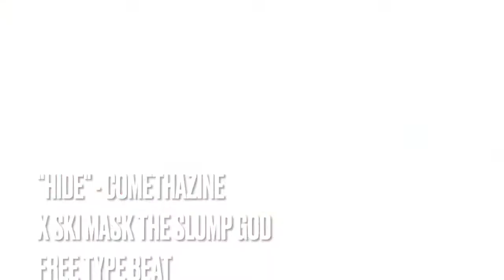[FREE] COMETHAZINE x SKI MASK THE SLUMP GOD TYPE BEAT - "HIDE" | FREE HARD BEATS 2022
📀Top Shelf, True Taste📀

[FREE] COMETHAZINE x SKI MASK THE SLUMP GOD TYPE BEAT - "HIDE" | FREE HARD BEATS 2022 [FREE] COMETHAZINE x SKI MASK THE SLUMP GOD TYPE BEAT - "HIDE" | FREE HARD BEATS 2023

Anime: Bleach

Both Artists:
free COMETHAZINE x YVNGXCHRIS type beat,
free for profit COMETHAZINE x YVNGXCHRIS type beat,
free COMETHAZINE x SMOKEPURPP type beat,
free for profit COMETHAZINE x SMOKEPURPP type beat,

free SKI MASK THE SLUMP GOD x TOKYO'S REVENGE type beat,
free for profit SKI MASK THE SLUMP GOD x TOKYO'S REVENGE type beat,
free SKI MASK THE SLUMP GOD x SATORI type beat,
free for profit SKI MASK THE SLUMP GOD x SATORI type beat,
Truutaste, truutasteprods, truu taste, truu taste prods, tru taste, truu tastee